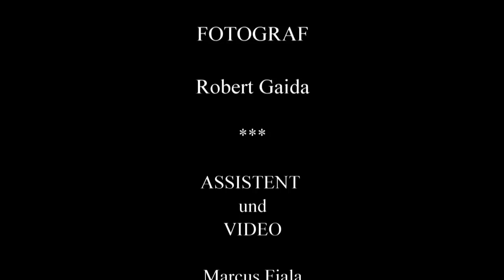Models und RoGa Unterwasser - Mermaid PhotoShooting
Unterwasser Fotoshooting Making of von Marcus Fiala.
Fotograf Robert Gaida

Früher habe ich ab und zu beim Tauchen fotografiert.
Nicht oft, da ich das Tauchen genießen wollte und eigentlich keine Lust hatte das ganze Equipment mit zu schleppen und mich auf die Fotos statt auf die tolle Unterwasserwelt zu konzentrieren.
2007 habe ich dann einmal versucht eines meiner Models unter Wasser zu fotografieren und 2008 habe ich das dann intensiviert.
Im Sommer fotografiere ich seither Zuhause in meinem Pool und in den Wintermonaten in öffentlichen Hallenbädern oder in Hotelpools.
Die Mädchen dafür melden sich zumeist bei mir und möchten selbst mal ausprobieren wie es ist, eine Mermaid  (Meerjungfrau) zu sein.
In diesem Video hat Marcus mit gefilmt und dieses Video gemacht.